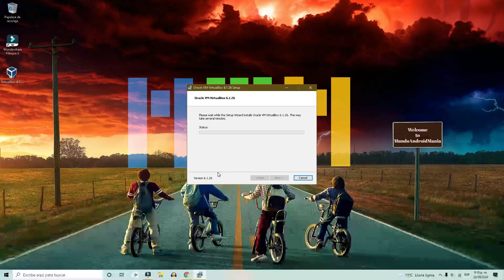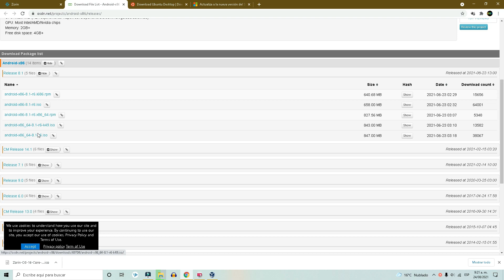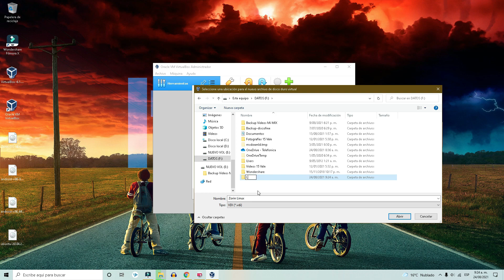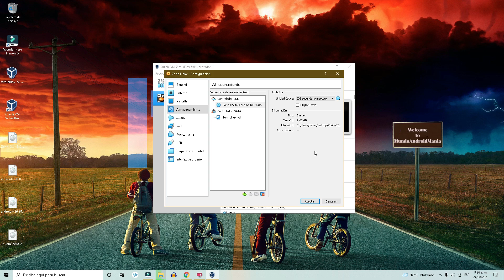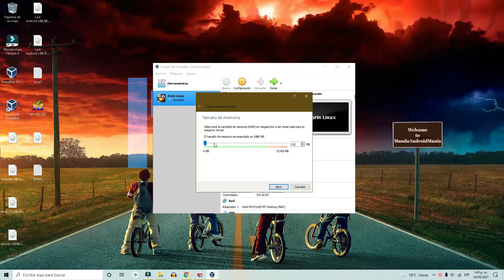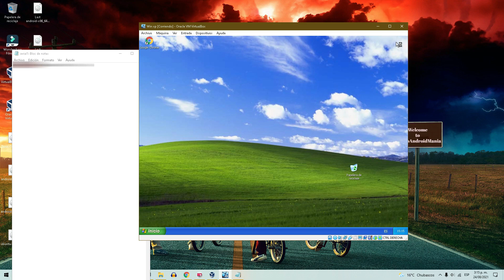✔️Como Tener Linux, Android y Cualquier S.O dentro de tu PC🧑🏻‍💻en una Ventana de Windows✔️✔️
Todos pensariamos que para poder tener un sistema operativo en nuestro PC, sea Linux, Android, Windows, seria necesario utilizar una particion del disco duro del PC y realizar un proceso de instalacion, pero con VirtualBox lo podremos hacer sin particionar nuestro disco duro y lo mejor es que podremos probar cualquier sistema operativo en una ventana de windows, esto sin afectar el sistema operativo principal qu epor lo general es Windows. esto sirve pera poder probar sistemas operativos como Linux, poder tambien instalar o probar aplicaciones sin temor a virus y malware.

✔️Como Tener Windows 10 Pro en tu PC sin que te cueste💲un OJO DE LA CARA 100% legal!!! - GvgMall

⚡8 Dias Viendo Videos De Kwai Y TikTok Cual Paga Mas?💲💲Combate a Muerte😭